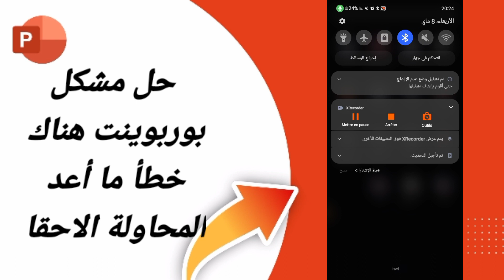كيفية حل مشكلة بوربوينت هناك حدث خطأ ما أعد المحاولة لاحقا على تطبيق بوربوينت من الهاتف PowerPoint